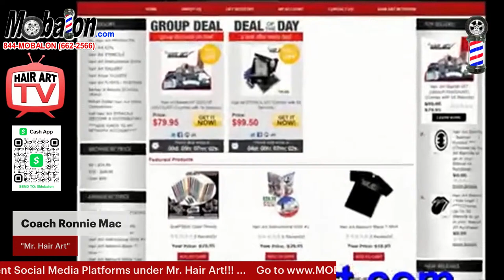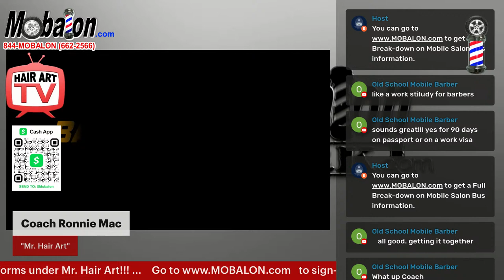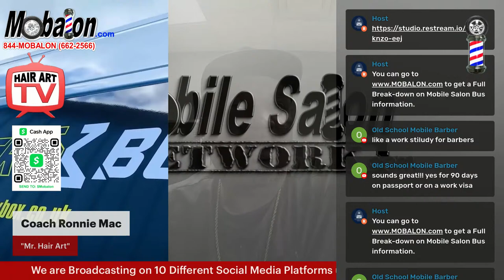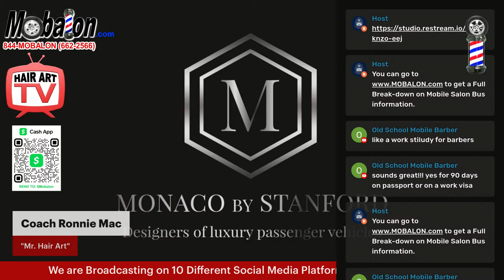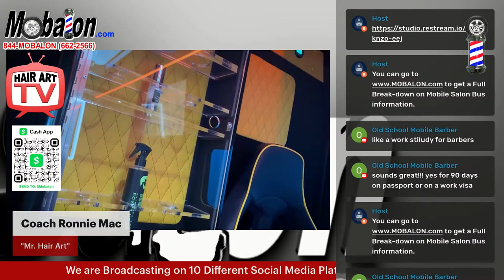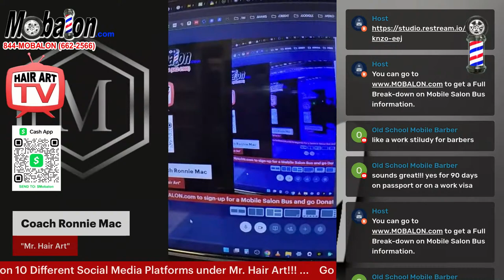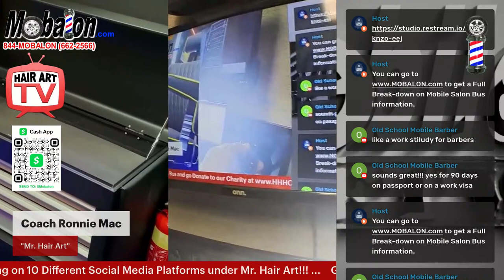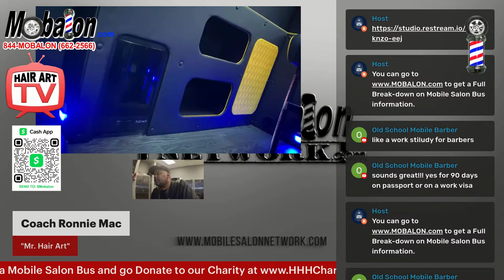Hair Artist NEEDED! ... (Season #2 - Episode #498) - @MrHairArt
MOBALON is LIVE! Give to HHH Charity to help reduce the Homeless Population. and give TODAY!
Also, Sign up to the Salon FundRaiser CrowdFunding website to get your Mobile Salon Bus and any other Barber & Beauty Industry idea funded TODAY!

WELCOME to all you “ARTIST” out there! My name is COACH Ronnie Mac, You guys also know me as "Mr. Hair Art"! I’m the Owner of the Shops & Salons NETWORK, the Hair Art NETWORK, and the new Mobile Salon NETWORK (BIG3NETWORKS).

Thank You All for your Attention and don’t forget to LIKE, COMMENT, SUBSCRIBE and please SHARE this video to get all the NEW NEWS and INFORMED INFO on everything Hair Art and Mobile Salons!

Our Motto: RESPECT YOURSELF because IMAGE IS EVERYTHING!

LIKE & FOLLOW Mr. Hair Art  SOCIAL MEDIA Links: (EVERYTHING @MrHairArt)

Mr. Hair Art Bio:
COACH Ronnie Mac has been doing hair for over 25 Years. He is a well-respected LIFE COACH and he runs his businesses like the HEAD COACH of a CHAMPIONSHIP TEAM! He owns several businesses including Barber & Beauty Salons, a Hair Art Magazine & TV Channel, and a line of Mr. Hair Art branded products like the (Mr. Hair Art STENCIL KITs). Along with creating the Shops & Salons NETWORK and the Hair Art NETWORK, COACH Mac has created the Mobile Salon NETWORK where they now build and customize Mobile Salons Buses for the Barber & Beauty Industry.
For the FULL breakdown of the life of COACH Mac / Mr. Hair Art, you can go

Ronnie Mac (Mr. Hair Art) "COACH"
Shops & Salons NETWORK / Hair Art NETWORK / Mobile Salon NETWORK (Owner)
3824 Cedar Springs Rd. #406
Dallas, Texas 75219

LICENSE AGREEMENT
PHOTO CREDITS: All ThAT production
VIDEO CREDITS: Hair Art TV & All ThAT production